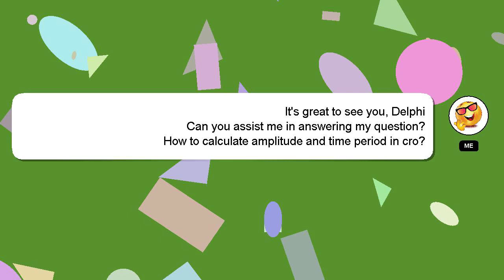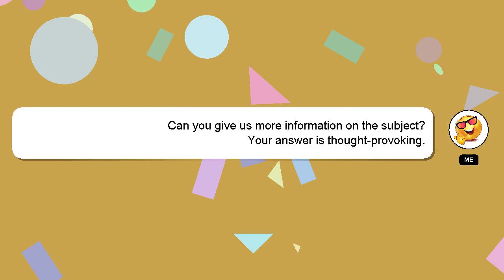How to calculate amplitude and time period in cro?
Here's a brief description of who I am, Hi, my name is Delphi, nice to meet you. Let me aid you in resolving any queries you may have. - How to calculate amplitude and time period in cro?

Don't hesitate to leave a comment or start a chat if you have a more specific question. If you provide an answer, I will 'heart' it as a sign of gratitude.

*2 What we are experimenting :*